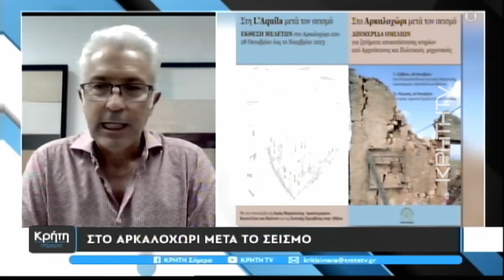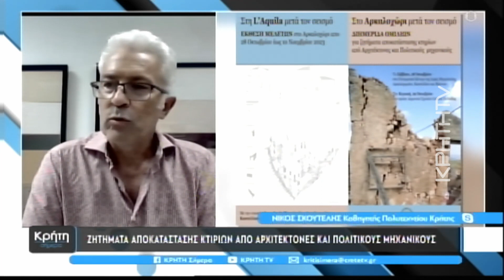Ο Καθ. Ν. Σκουτέλης για την αποκατάσταση μετά τον σεισμό στο Αρκαλοχώρι - Κρήτη TV (26.10.2023)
Ο Καθ. Νικόλαος Σκουτέλης της Σχολής Αρχιτεκτόνων Μηχανικών (ΑΡΜΗΧ) του Πολυτεχνείου Κρήτης μιλάει για την πρόοδο των εργασιών αποκατάστασης κτηρίων και ζημιών μετά τον καταστροφικό σεισμό του 2021 στο Αρκαλοχώρι, ως προσκεκλημένος της εκπομπής «Κρήτη σήμερα» στην Τηλεόραση ΚΡΗΤΗ . Η συζήτηση στην εκπομπή διεξάγεται εν όψει της σχετικής διημερίδας με τίτλο «Ζητήματα και εμπειρίες αποκατάστασης κτηρίων μετά τον σεισμό σε Ιταλία και Ελλάδα» που πραγματοποιήθηκε σε Αρκαλοχώρι και Γαλατά στις 28 και 29 Οκτωβρίου 2023 με επιστήμονες εξειδικευμένους στα θέματα αποκατάσταης μετά από σεισμούς.